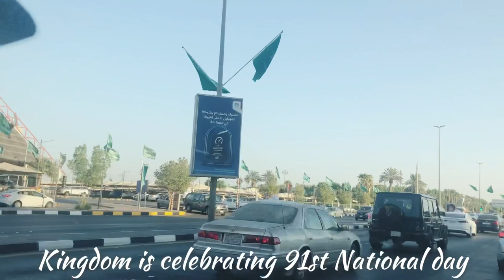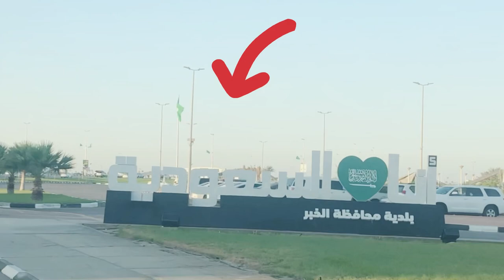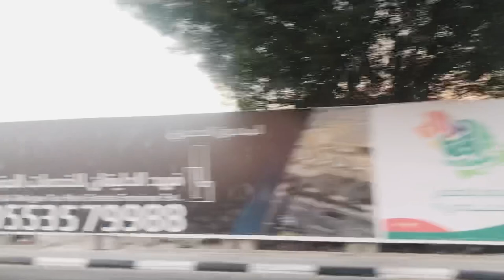Al Khobar City Road Tour / Khobar Corniche tour / Khobar on National Day / Khobar city tour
Hi All
Here is d city road tour on 91 National Day during day time..

khobar saudi arabia,
khobar corniche,
khobar driving school,
khobar fishing,
khobar 2000,
khobar city,
khobar mall,
khobar vlog,
khobar adventure,
khobar amti recipe,
khobar amti madhurasrecipe,
khobar amti,
khobar al janubiyah,
khobar asian,
khobar ajdan walk,
khobar attack,
al khobar,
al khobar corniche,
al khobar saudi arabia,
al khobar driving school,
al khobar fishing,
al khobar modern driving school,
al khobar vlog,
al khobar beach,
khobar beach,
khobar bahrain bridge,
khobar barfi,
khobar bangla cool,
khobar bhaji,
khobar bhaji recipe,
khabar bhai,
khobar barfi recipe in marathi,
khobar city tour,
khobar city walk,
khobar corniche city bike,
khobar city in saudi arabia,
khobar corniche saudi arabia,
khobar corniche fireworks,
khobar driving school computer test,
khobar dammam,
khobar driving school computer test questions,
khobar driving test,
khobar drive,
khobar drone,
khobar driving school appointment,
khobar escape room,
khobar empire cinema,
extra khobar,
ramada encore khobar,
khobar mahvettim dar ettim,
khobar fishing area,
khobar food,
khobar fire,
khobar fireworks 2022,
khobar festival,
khobar fire today,
khobar fireworks 2021,
khobar gold market,
kohbar geet vivah,
kohbar geet,
kohbar geet maithili,
kohbar geet sharda sinha,
kohbar ghar,
kohbar geet bhojpuri,
kohbar geet maithili thakur,
khobar half marathon,
khobar haraj market,
khobar half marathon 2021,
khobar haraj,
khobar hub,
khobar horse riding,
khobar high tide,
khobar home massage,
khobar international half marathon,
khobar international half marathon race,
khobar international marathon,
khobar inna,
khobar iskan,
khobar in saudi arabia,
khobar influencers,
ikea khobar,
i ❤️ khobar bonsai,
i love khobar corniche,
i'rob mubtada khobar,
khobar jumlah,
khobar jumlah fi'liyah,
khobar jumlah ismiyah,
khobar jumlah ismiyah dan fi'liyah,
khobar jar majrur,
jenis khobar,
aljazeera khobar,
khobar kite club official,
khobar kite club,
khobar ksa,
khobar kite,
khobar khanyache fayde,
khobar khane ke fayde,
khobar kana,
khobar kis ladu,
khobar lulu hypermarket,
khobar lulu market,
khobor live,
khobor lo khobor lo,
khobor lo khobor lo rap song,
khobor loili na by milon mp3,
khobor live somoy tv,
khobar ladu,
khobar massage,
khobar marathon,
khobar massage center,
khobar market,
khobar mall al khobar saudi arabia,
khobar muqaddam dan mubtada muakhor,
khobar media production,
khobar old city tour,
khobar oasis,
khobar oasis shisha,
oriya khabar,
nesto khobar offers today,
lulu hypermarket khobar offers today,
khobar pcr test,
khobar pakistani school,
khobar prison,
khobar police,
khobar panda,
khobar polo,
khobar prayer time,
pisk khobar,
khobar rain,
khobar restaurant,
khabar recipe,
khabar ranjit rana,
khabar recipe bangla,
khabar review,
khabar ranna,
khabar restaurant,
khobar street food,
khobar saudi,
khobar sea front,
khobar season,
khabar song,
khobar sandhan bangla,
khobor sondhan,
khobar to bahrain,
khobar to bahrain bridge,
khobar to riyadh,
khobar today,
khobar tour,
khobar travel,
khobar tourist places,
khobar tikde changbhal,
khobar united,
khobar vlog malayalam,
khobar vadi recipe,
khobar vadi,
khobar vadi recipe in marathi,
khobar vfs riyadh,
villagio khobar,
vfs khobar passport appointment,
khobar water tower,
khobar weather,
khobar walk,
ya khobar hazi,
mubtada dan khobar yayasan bisa,
khobar zoo,
zamil khobar fire,
al khobar zoo,
khobar driving school zaxo,
khobar 1980,
khobar 2021,
khobar 2022,
khobar 2 desalination plant,
khobar 2004,
khobar marathon 2021,
al khobar 2021,
khobar 4k,
al khobar 4k,
khobar 5 riyal shop

Musician: @iksonmusic